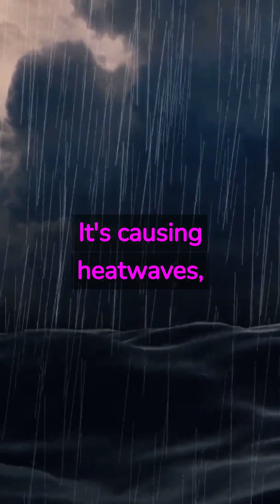What You Need To Know About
Fact #1: Did you know that the world's temperature has risen by 1 degree Celsius since pre-industrial times? It might not seem like much, but it's causing extreme weather conditions like heatwaves, hurricanes, and floodsFact

 #2: Over the past century, the global sea level has risen by 8 inches. This might not sound like much, but it's causing major problems for low-lying areas, and it's projected to rise even more in the futureFact

 #3: The Arctic sea ice is shrinking at a rate of 13.3% per decade. This is not only causing the extinction of many Arctic species but also making it easier for ships to access new routes and resources, which could lead to further exploitation of the environmentFact

#4: Human activities such as burning fossil fuels, deforestation, and agriculture are the main contributors to climate change. If we don't take action now, we're going to face irreversible consequences in the futureFact

#5: The effects of climate change are not evenly distributed. The poorest and most vulnerable communities are the ones who suffer the most from its consequences, such as hunger, disease, and displacementFact #6: The Paris Agreement, signed by 195 countries, aims to limit global warming to well below 2 degrees Celsius. However, some countries, including the United States, have withdrawn from it, which could have disastrous consequences for the planet Fact #7: Renewable energy sources such as solar, wind, and hydro power are becoming cheaper and more accessible than ever before. We have the technology to switch to a low-carbon economy, but we need political will and public pressure to make it happen.Fact #8: The meat and dairy industry are major contributors to greenhouse gas emissions. Cutting down on animal products or switching to plant-based alternatives is one of the most effective ways to reduce our carbon footprint.Fact #9: Climate change is not just an environmental issue, but also a social and economic one. It's going to affect every aspect of our lives, from food and water security to job opportunities and global conflicts.Fact #10: We still have time to act and prevent the worst effects of climate change. We can all make a difference by reducing our consumption, supporting sustainable initiatives, and holding our governments and corporations accountable..